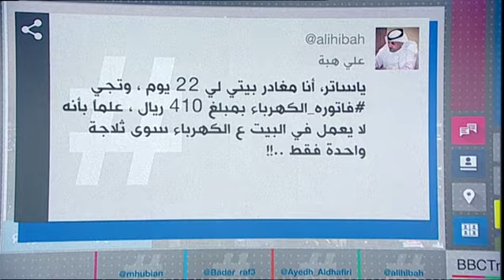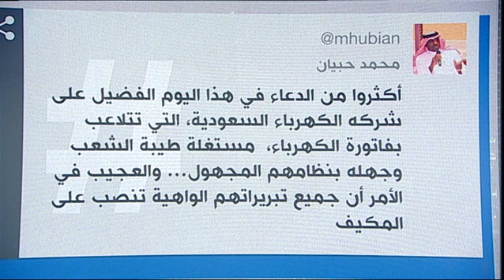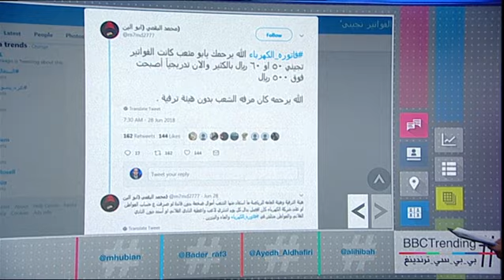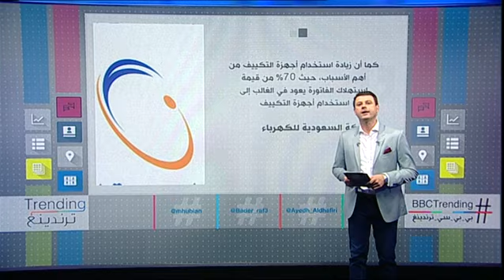بي_بي_سي_ترندينغ | هاشتاغ فاتورة_الكهرباء يحمل موجة غضب في